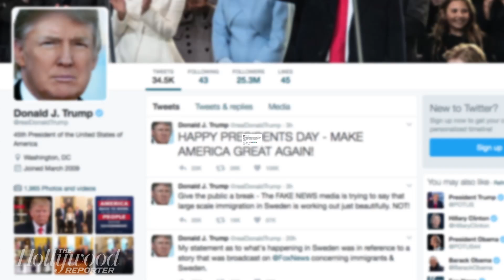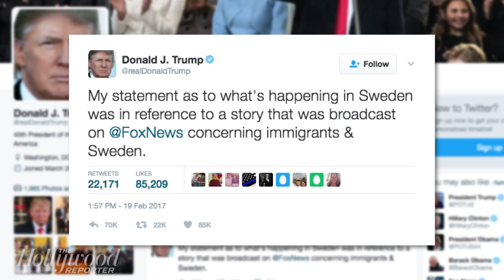Trump Explains His Sweden Comment Amid Confusion | THR News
Swedes have been scratching their heads and ridiculing President Donald Trump's remarks that suggested a major incident had happened in the Scandinavian country. Trump since Tweeted that his statement was in reference to a Fox News story.